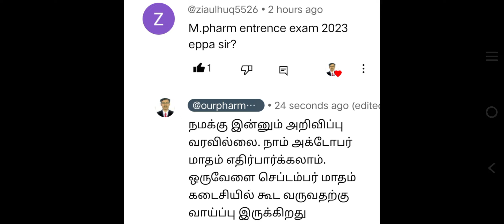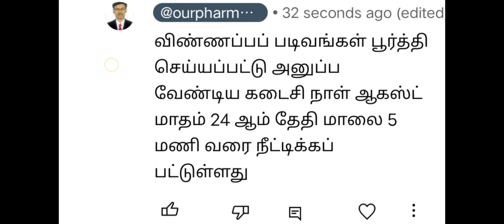Expected Time For The Tamil Nadu M.Pharm Entrance Examination Application 2023 - 2024